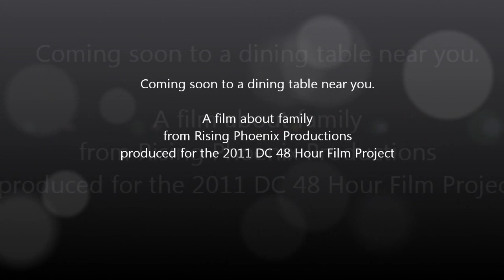"Everything's Just Fine", a 48-second trailer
a 48-second trailer for Rising Phoenix Production's 2011 entry in DC's 48 Hour Film Project.